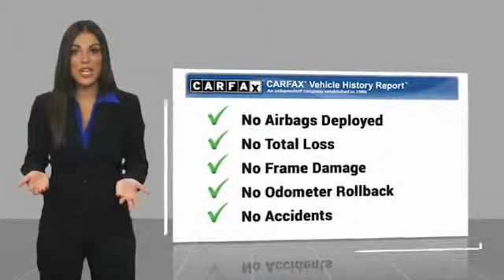2015 Ford Flex HEMET BEAUMONT MENIFEE PERRIS LAKE ELSINORE MURRIETA 220363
2015 Ford Flex 4DR SEL FWD

GOSCH FORD HEMET PROUDLY SERVING HEMET, BEAUMONT, MENIFEE, PERRIS, LAKE ELSINORE, MURRIETA, AND SURROUNDING SOUTHERN CALIFORNIA LOCATIONS. THIS WHITE 2015 Ford FLEX IS EQUIPPED WITH A 3.5L V6 Ti-VCT, AUTOMATIC TRANSMISSION, AND RECEIVES AN ESTIMATED 18 City/25 Hwy MPG. GOSCH FORD HEMET 150 CARRIAGE CIRCLE HEMET CA 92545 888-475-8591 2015 Ford FLEX 4DR SEL FWD CARFAX One-Owner. Clean CARFAX. White 2015 Ford Flex SEL FWD 6-Speed Automatic with Select-Shift 3.5L V6 Ti-VCT Please Call GOScH Ford for more information. Recent Arrival! Awards: * 2015 IIHS Top Safety Pick * 2015 KBB.com Brand Image Awards Welcome to Gosch Ford! Located in Hemet, CA, Gosch Ford is proud to be one of the premier dealerships in the area. From the moment you walk into our showroom, you'll know our commitment to Customer Service is second to none. We strive to make your experience with Gosch Ford a good one ?? for the life of your vehicle. Whether you need to Purchase, Finance, or Service a New or Pre-Owned Ford, you ??ve come to the right place. Reviews: * Spacious and versatile cabin with genuine three-row space; refined ride; high-tech features; outstanding visibility; excellent turbocharged engine option. Source: Edmunds * Ford Flex is the modern way to move. With bold lettering on the hood, futuristic front grille, and a sleek shape, it is the space for busy families on the go. It comes in 3 trims: the Base SE, the mid range SEL, and the top-tier Limited. Exciting to look at, Flex is equally exciting to drive. Standard on the SE and SEL is the 3.5L V6 with 287hp and 25 MPG HWY, and the Limited gives you choice of the optional 3.5L EcoBoost V6 with 365hp and 23 MPG HWY. Both engines come with a 6-speed SelectShift Automatic transmission. The Flex is full of great technology. Standard SYNC with MyFord keeps you connected to calls, music and more while keeping both hands on the wheel and your eyes on the road. Adaptive Cruise Control automatically adjusts the speed of the Flex if there is slowing traffic ahead. If you are getting the Limited, Active Park Assist is available that can identify spots for you to parallel park in and then steer the vehicle into place itself. Flex comes standard with 1st-row bucket seats, 2nd-row 60/40 split bench seat and 3rd-row 50/50 split bench seat for seven-passenger seatin Stock #: 220363 | VIN: 2FMGK5C89FBA19088 | 2015 Ford Flex 4dr SEL FWD ALLOY WHEELS TRACTION CONTROL AIR CONDITIONING Gosch Ford Hemet